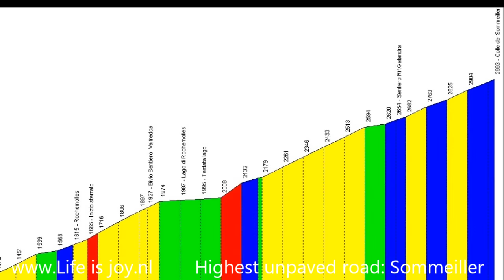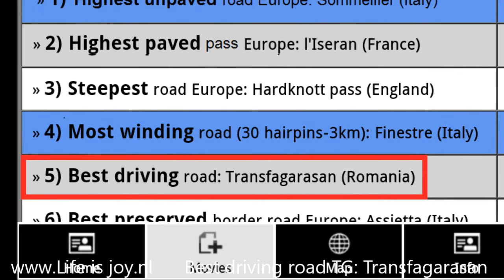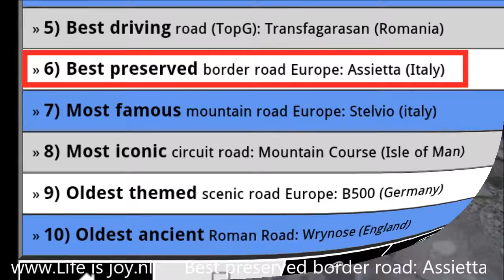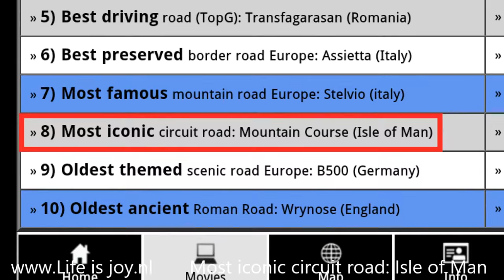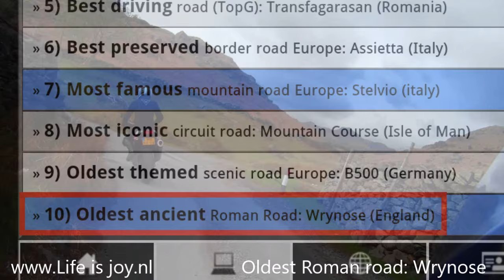10 best motorcycle roads in Europe, compilation on BMW R1200GS motorbike. (Also on Android App) L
10 best motorcycle roads in Europe compilation.

Please leave a respons on this video Thank you.

Highest unpaved road Europe: Col de Sommeiller Italy
Highest paved mountain pass Europe: Col de l'Iseran France
Steepest road Europe: Hardknott pass England
Most winding road Europe: Col de Finestre Italy
Best driving road: Transfagarasan highway Romania
Best preserved border road: Assietta Italy
Most famous mountain road Europe: Stelvio Italy
Most iconic circuit road: Mountain course Isle of Man
Oldest themed scenic road: Schwarzwaldhochstrasse Germany
Oldest ancient Roman road: Wrynose pass England

Italian Cottian Alps road workers able hairpin bends altitude unpaved Assietta border ridge largest fort of Piemonte Fenestrelle Fort partially paved arrival Giro Ditalia TV show Top Gear awarded title "World best driving road" asphalt winds steep cliffs highest parts Southern Carpathians build Romania army Russia invaded neighbouring country Czechoslovakia breath takingunfortunately good potholes broken tarmac French Italian border original unpaved greffel Col de Sommeiller military border ridge important "Battle of Assietta" bloody war former kingdom of Sardinia prevented invasion soldiers defend many years best driving road perfectly repaired every year numbered hairpin bends climbing open from June to September pleasantly crowed Isle of Man TT public ring road island transformed into a circuit finest Mountain course